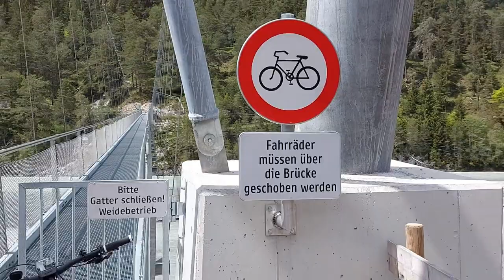Naturbiken mit Marcel Wüst im Allgäu/Tirol - Teil 1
Ich bin normalerweise ja ausschließlich mit dem Rennrad unterwegs, aber Anfang Juni machte ich mal eine Ausnahme und erkundete das Allgäu und Teile Tirols mit dem MTB. Hier der 1te Teil mit der Südroute.